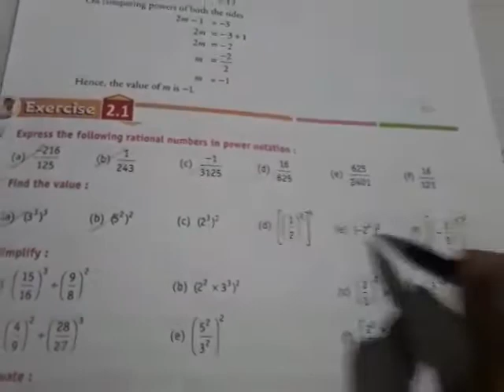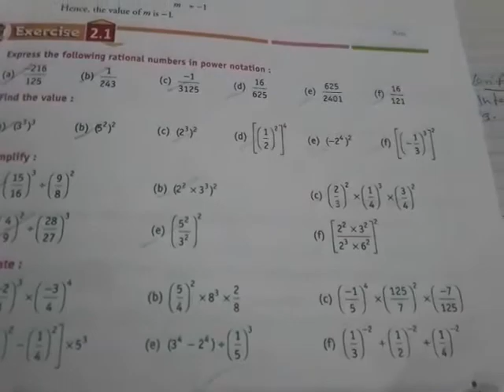Exponents and powers